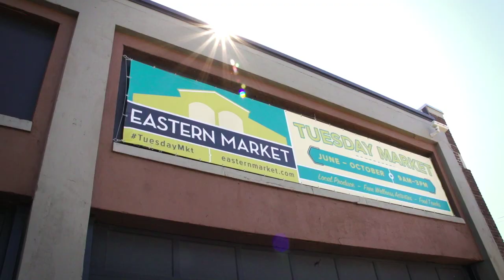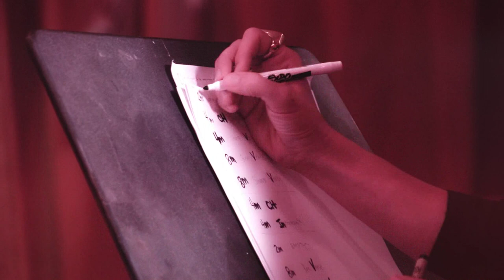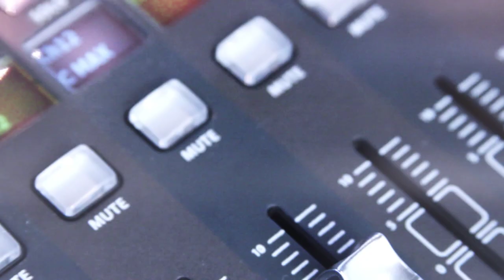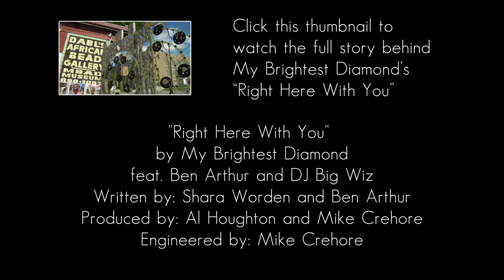Songs of the Road: “Right Here with You [Live]” by My Brightest Diamond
In the fifth episode of Songs of the Road, Shara Worden (My Brightest Diamond) and Ben Arthur take a road trip from Ann Arbor to Detroit with the SongCraft Presents crew and Acoustic Cafe — on the way they’ll write and record a brand new song. Watch Shara and Ben perform the new song for our largest live audience yet, with help from DJ Big Wiz and a live horn section. From suburban Michigan to the gritty streets of Motor City comes the latest Songs of the Road track, “Right Here with You" by My Brightest Diamond. Songs of the Road is presented by Ford.

Produced by DJ Big Wiz and Al Houghton
Mixed by Mike Crehore
Engineered by Mike Crehore and Al Houghton
Written by Shara Worden and Ben Arthur

Special thanks to Initium Eyewear.